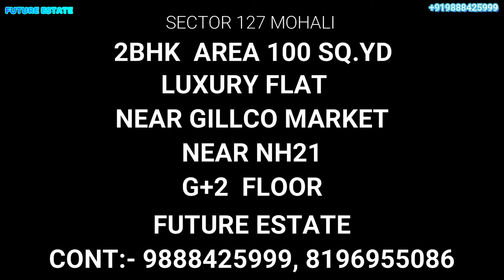Designer//LUXURY HOUSE 2 ROOM SET 2 WASHROOM ND MUDLER KITCHEN IN MOHALI 25,90,000 MAI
2BHK designer//LUXURY FLAT
Price revues
2BHK price 25.90 mai
100 SQ.YD
IN Mohali sector 125
CAR parking
Modular kitchen
Alloted parking.
Gated Society.
2bhk 17.90
3bhk 27.90
4bhk 36.90 KOTHI

NEW CHANDIGARH
OMAXE

OMAXE MOHALI KHARAR KOTHI VILLA REAL ESTATE FLAT HOME HOUSE MODULER HOUSE SECTOR 125#SECTOR127#KHARAR#CHANDHIGARH# Beautiful#house#ZIRAKPUR#PANCHKULA#DERA#BASSI#SAMSUNG#IPHONE#CAR#SAIDKHERI#PATIALA,PUNJAB TINKU RATHOUR#RINKU AUSTRIA#TINKU SAIDKHERI#LUDHIANA#designer#house#MOHALI#CHANDHIGARH#HOME#HOUSE#LUXURY#LAND#NEWCHANDHIGARH#ZIRAKPUR#TINKURATHOUR#TINKU#RATHOUR#RATHORE#BALDEV#BALDEVSINGH#GURDEV#GURDEVSINGH#KAKA#RINKU#SAIDKHERI#RAJPURA#FUTURE#FUTUREESTATE#SHIWALI#SHIWALIKCITY#SBP#MONACITY#HOMELAND#SECTOR#PROPARTY#AUSTRIA#USA#CANADA#GUMADA#Desinerhome